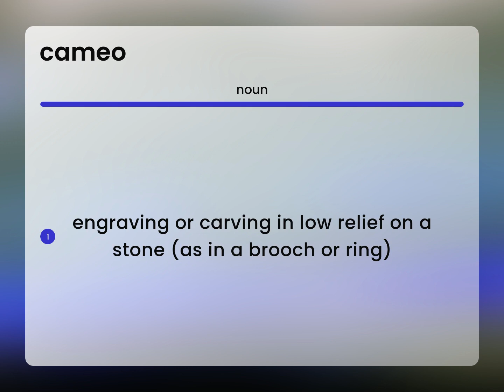Cameo | what is CAMEO definition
What is CAMEO meaning?